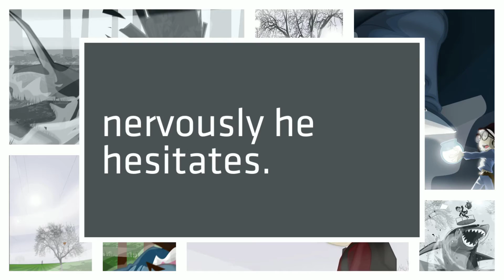The Shark in the Park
"Highly original, imaginative and thrilling."
"The best illustrated children's book of 2014, hands down."
"An old, old monster in a supposedly safe environment, one familiar to all. A walk in the park will never be the same again."
"A hit! A brave and brilliant hit! An immediate children's classic."

The air is misty, bright and cool, the morning Michael walks to school.
At the boundary of the park he waits, nervously he hesitates.
The day warms up, the sun shines down and Mike walks on, into town.
Gnarly branches, crook and tight, curl around the ghostly light.
Suddenly he freezes, weak at the knees, what is that swimming beneath the trees?

Terrifying, funny, thrilling! This new, beautifully illustrated children's book is available in paperback and digital versions. The Kindle version includes links to exclusive interactive content.